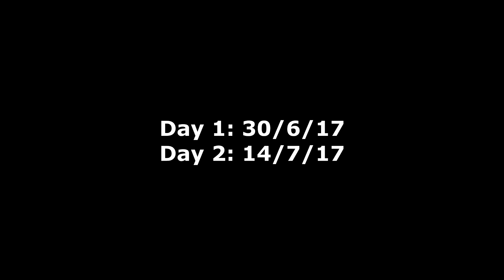Tautvydas Slizauskas Basketball Highlights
Highlights from Training sessions in Bonn, Germany.

Music: "Now's My Time (Nba 2k12 Theme) [feat. Elizabeth Elidades]" von D.J.I.G. & Alex Kresovich ( • )